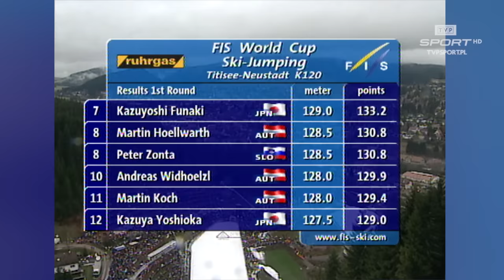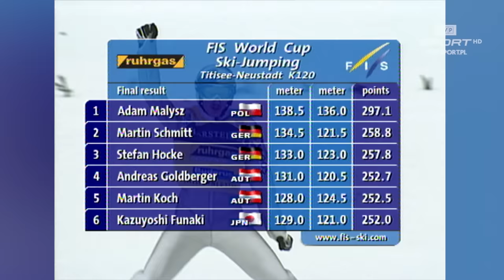TO BYŁA DEKLASACJA! HISTORYCZNY KONKURS W TITISEE-NEUSTADT (2001) POPISEM MAŁYSZA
Hochfirstschanze w Titisee-Neustadt powstała w 1950 roku, ale na pierwszy konkurs Pucharu Świata musiała czekać do 2001 roku. Inauguracyjne zawody padły łupem oczywiście Adama Małysza. Polak znokautował konkurencję. Zobaczcie wspomnienie tego wydarzenia w ramach Retro TVP Sport.